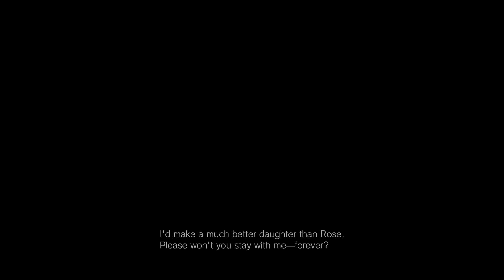Resident Evil Village_20210711181946